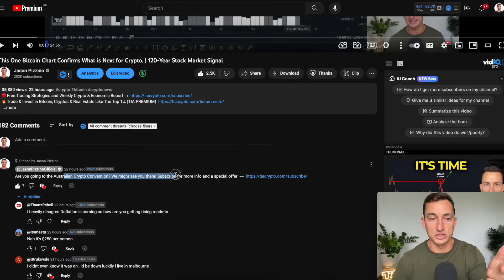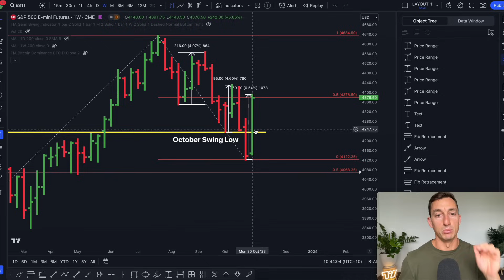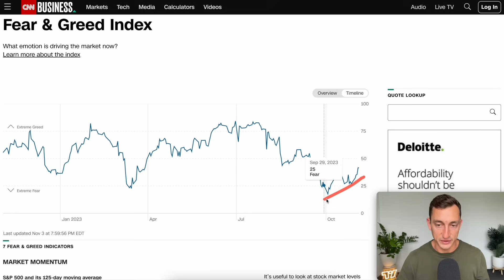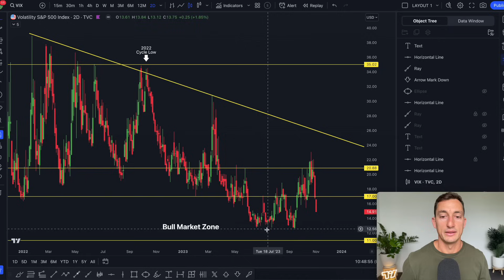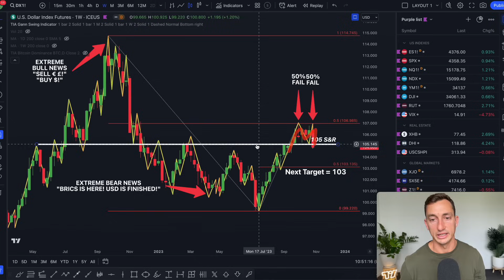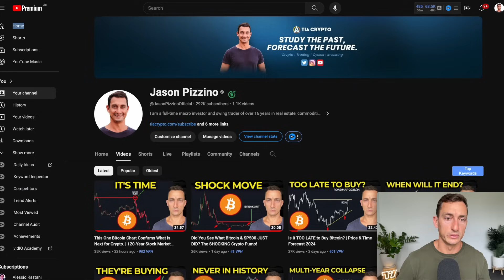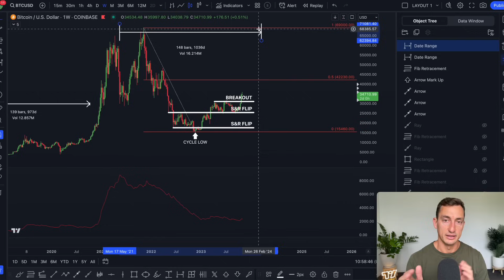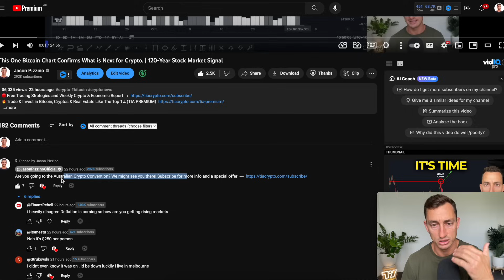A MAJOR Bitcoin Signal NOBODY Has Noticed | (What this NOW means for crypto)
🔥 Trade & Invest in Bitcoin, Cryptos & Real Estate Like The Top 1% (TIA PREMIUM)

🥉 BingX, Free $150, Global Users + Non-KYC!
Australia's Best Bitcoin & Crypto Exchange

Description.